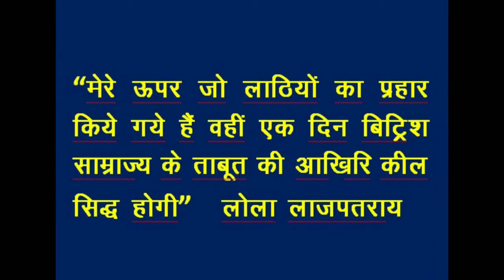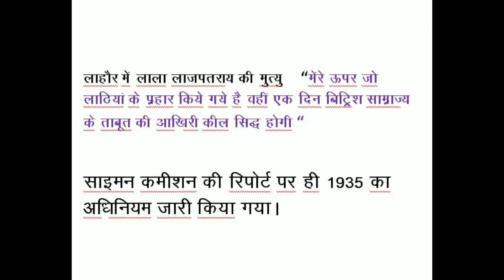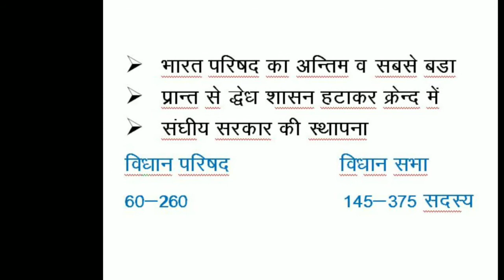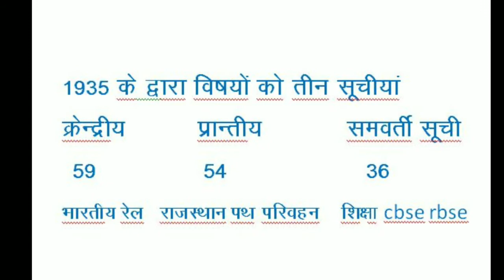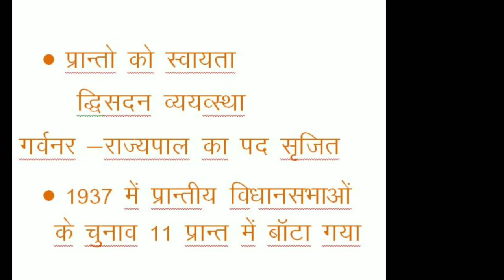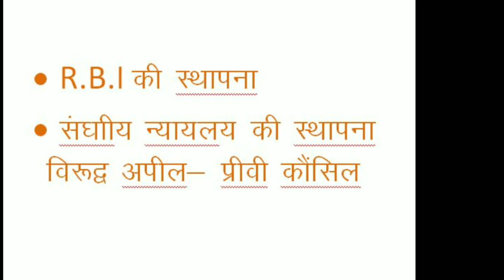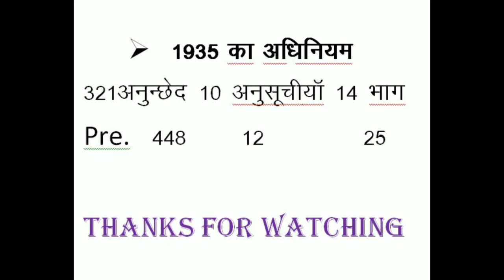indian Constitution in hindi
1935 act indian constitution